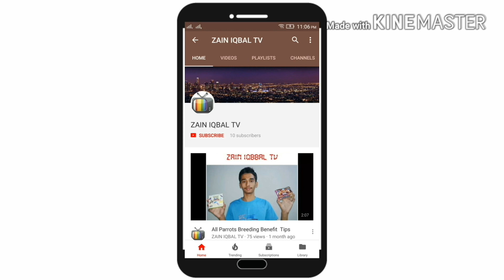Budgies Parrots Colony Cage Setup | My Cousin.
This video show
Budgies Parrots Colony Cage Of My Cousin.